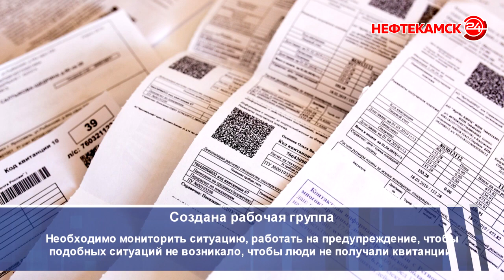Дайджест: 20 февраля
В Башкирии создана рабочая группа по изучению  ситуации с начислением  платы за коммунальные услуги; первую тройню Башкирии выписали из роддома; а российский силач Эльбрус Нигматуллин планирует переехать из Челябинская в Уфу - об этих и других новостях подробнее в рубрике «Дайджест. Башкортостан онлайн». Коротко об актуальных событиях региона и еще больше свежих новостей.

Наши кнопки: Уфанет - 501, Башинформсвязь – 403